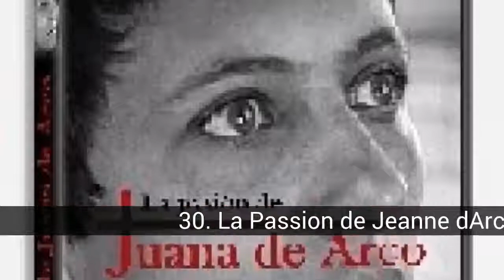De grands films du cinéma européen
Depuis le début du film, l'Europe a été le berceau de bellísima chefs-d'œuvre de la séptimo de l'art, qui n'ont rien à envier à l'industrie d'hollywood. En fait, le film que j'ai vu&rsquo; de la lumière pour la première fois dans un Couple&rsquo;s, de la main de la Lumi&egrave;re, ahí même a été le premier réalisateur: George Méli&egrave;s de. Aquí je vous présente un bref aperçu des travaux de más influente et la plus importante du cinéma européen, du début à nos dícomme. J'ai essayé qui étaient présents la plus grande partie de la países de l'Europe, et pour ce faire j'ai créé une règle pour cette liste, et il se trouve qu'aucun des deux pelíles particules du même réalisateur. Si vous considérezáest que les alg&nombre;n directeur devoiríà être représenté par un autre de ses œuvres, comentadlo, et commeí et nous nous adapterons la liste. J'espère que vous apprécierezéest autant que j'ai apprécié préparéándola.&nbsp;

Dans cette liste sur de grands films du cinéma européen on trouve:
50. Stalingrad (Alemania)
49. Kes (Royaume-Uni)
48. Un Homme Sans Passé (Finlande)
47. La Croix de Fer (royaume-Uni)
46. La Dernière (Allemagne)
45. Paysage dans le Brouillard (Grèce)
44. Avant la Pluie (Macédoine)
43. Secrets et Mensonges (royaume-Uni)
42. Mon Oncle (France)
41. La Règle du Jeu (France)
40. Las Flores de Harrison (Francia)
39. De La Méditerranée (Italie)
38. Kolya (République Tchèque)
37. Brève Rencontre (Royaume-Uni)
36. Et Tierra de Nadie (Bosnie-Herzégovine)
35. Empreinte (Royaume-Uni)
34. Stalker (URSS)
33. Le Salaire de la Peur (France)
32. À la Fin de l'Escapade (France)
31. Le Festin de Babette (Danemark)
30. La Passion de Jeanne d'Arc (France)
29. Le Livre Noir (Pays-Bas)
28. Fahrenheit 451 (Reino Unido)
27. Les femmes sur le point de faire une dépression nerveuse (Espagne)
26. Rome, Ville Ouverte (Italie)
25. M, le Vampire de Düsseldrof (Allemagne)
24. Full Monty (Reino Unido)
23. La Route (Italie)
22. Le Dernier Empereur (Royaume-Uni)
21. Bienvenue, Monsieur Marshall (Espagne)
20. Viridiana (Espagne)
19. Le Cuirassé Potemkine (URSS)
18. Dogville (Danemark)
17. La Vie des Autres (Allemagne)
16. Les amants du Cercle polaire arctique (Espagne)
15. Le Bon, la brute et le Truand (Italie)
14. Le Septième Sceau (Suède)
13. Trois Couleurs - Trilogie - (Pologne)
12. La Mission (Royaume-Uni)
11. Les Saints Innocents (Espagne)
10. Le Voleur De Bicyclette (Italie)
9. 2001: l'Odyssée de l'Espace (royaume-Uni)
8. Au Nom du Père (royaume-Uni)
7. Les Garçons du Choeur (France)
6. Leon, le Professionnel (France)
5. Good Bye, Lenin (Alemania)
4. Cinema Paradiso (Italie)
3. Le Pianiste (Royaume-Uni)
2. Amélie (Francia)
1. La Vida Es Bella (Italie)